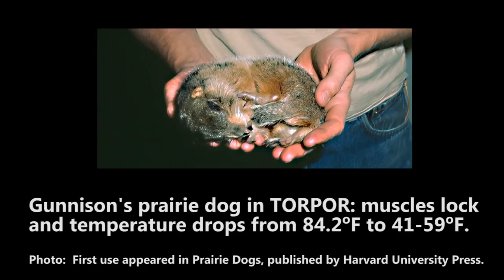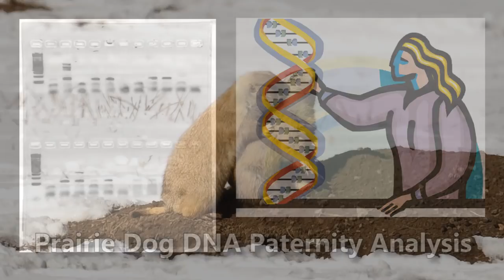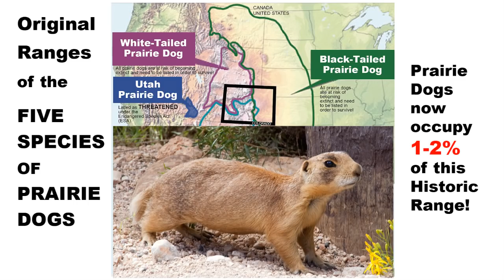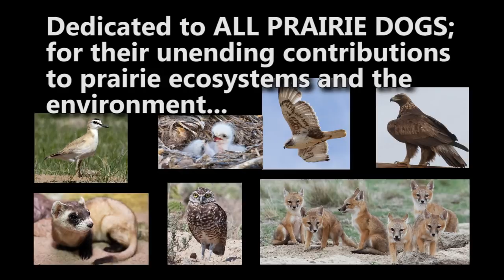Prairie Dogs: America's Meerkats - Social Life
All prairie dogs live in the grasslands of western central North America, and all are social. They live in relative harmony within their social groups. All of the species are similar in their social behavior, although the black-tails are somewhat more social than the white-tails. Learn about a type of hibernation called Torpor that prairie dogs employ. See pups before they emerge from their natal burrows as well as in different stages of life (an average prairie dog lives 3-4 years), rare above ground mating, a lot of greet-kissing, territorial behavior from fighting and aggressive chases to social structure based on plant food sources on each territory, mutual grooming, and prairie dog personalities!

Prairie dogs are considered Keystone Species of their grassland ecosystems -- some 200 vertebrate species and a number of invertebrate species of animals depend on them for food or for their burrows. Prairie dogs survive in 1-2% of their historic range of habitat. Their numbers have declined drastically over the past 100 years to 1-2% of the number of animals there were historically. Agriculture, land development, target shooting and disease are the primary reasons for their continuing decline.

The Mexican prairie dogs are listed as Endangered (under the Convention on International Trade in Endangered Species -- CITES, as well as recognized by the Mexican government as at high risk of extinction), but are still being killed primarily for agricultural land interests. The Utah prairie dogs are listed as Threatened (under the United States' Endangered Species Act -- ESA), but they are being killed due to land development. The other three species need to be listed also in order to have some protection under the law. The Gunnison's prairie dogs are currently under review for listing under the ESA.

A number of prairie animals are at risk of extinction (as well as prairie dogs themselves) because prairie dog numbers are so low. Five animals that are dependent on prairie dogs and are at highest risk are Black-Footed Ferrets, Swift Foxes, Mountain Plovers, Burrowing Owls and Ferruginous Hawks.